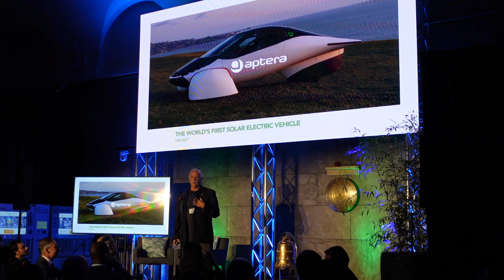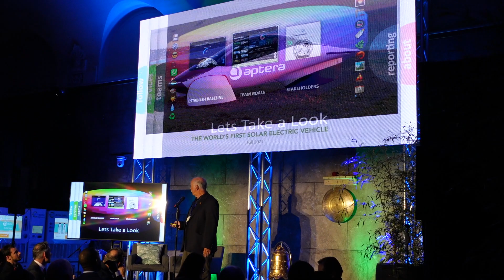Aptera Solar Car Future Cities Presentation with Dave Randle